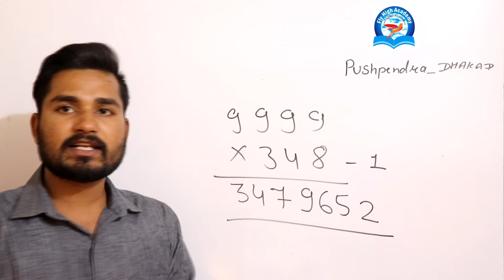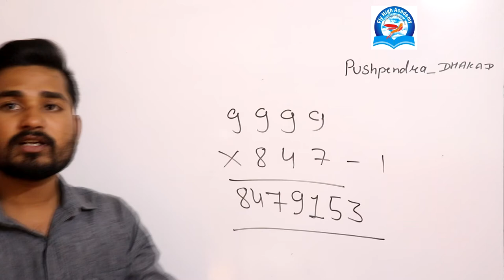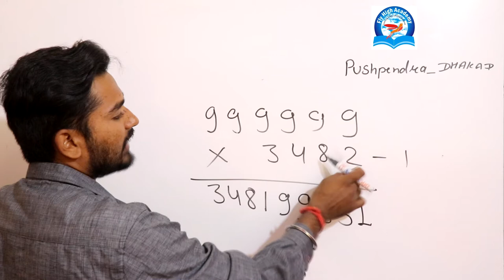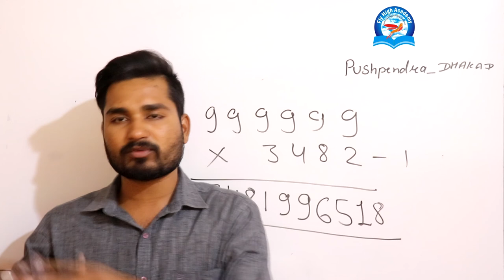vedic maths part 2 || pushpendra dhakad || maths trick || multiplication trick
Spoken English